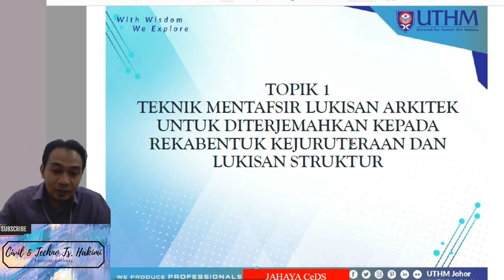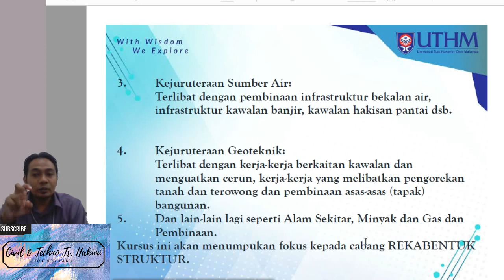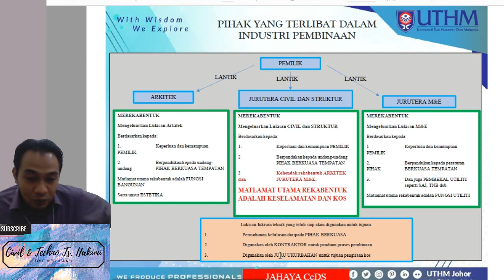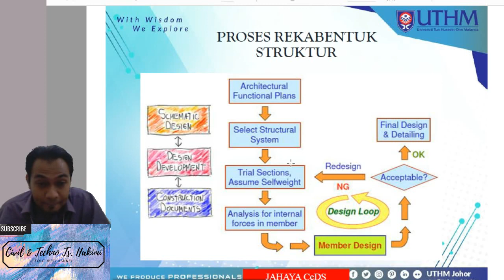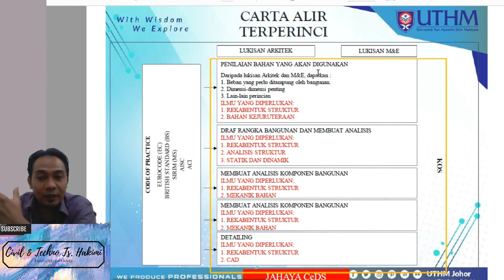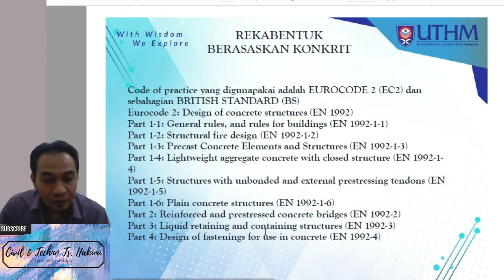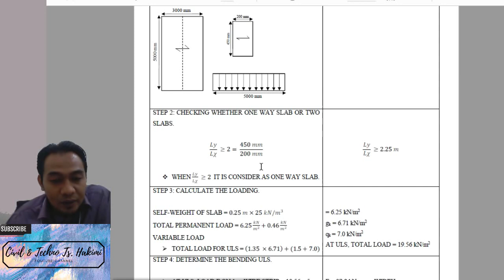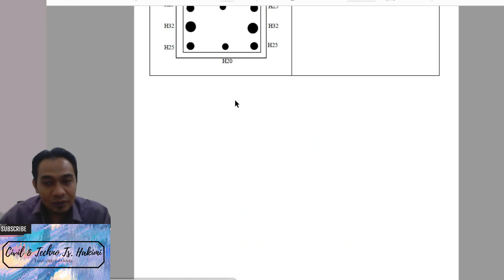Topik 1 Teknik Mentafsir Lukisan arkitek Bahagian A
Aplikasi Perisian Kejuruteraan Awam